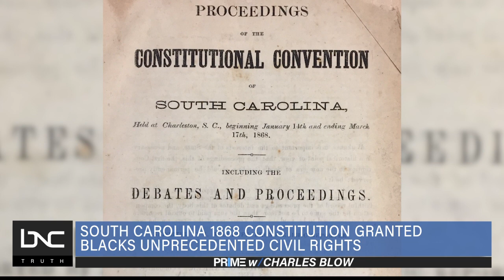Revolutionary South Carolina Constitutional Convention Began in 1868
South Carolina has a long and tattered history of staunch racism that dates back centuries.

On this day in 1868, the South Carolina Constitutional Convention began and out of this meeting came an astounding document that was well ahead of its time.

Drafted just after the Emancipation Proclamation by a group that included a significant number of formerly enslaved men, the 1868 constitution granted Black men the right to vote a full two years before the 15th Amendment.

Not only did the constitution afford unprecedented civil rights to Black men, but it did the same for Black women.